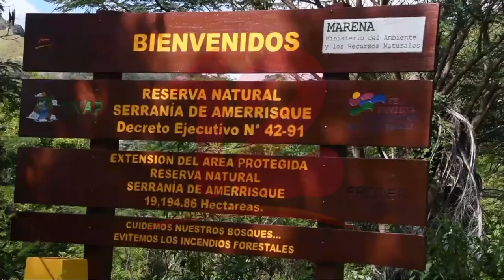Algunas comunidades del corredor seco de Chontales con problemas para obtener el vital líquido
Noticias12Nicaragua Algunas comunidades de 5 municipios de Chontales que son parte del corredor seco, están presentando problemas para adquirir el vital líquido en este verano, dijo el diputado de esa localidad Harold Salazar.